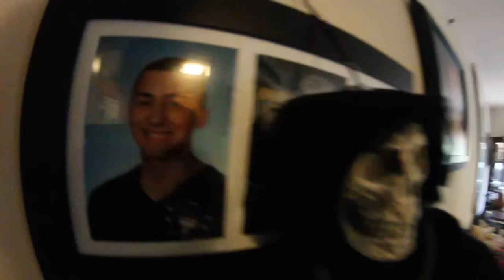FUNNY BOTTLE FLIP GAME!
Mike Manfre
Hey Guys! Mikey Manfs here! A little about myself, I make awesome 24 Hour Challenge and Overnight Challenge videos! As well as hilarious and funny Walmart videos! You want to see the funniest pranks on youtube? Really interesting and funny vlogs as well!